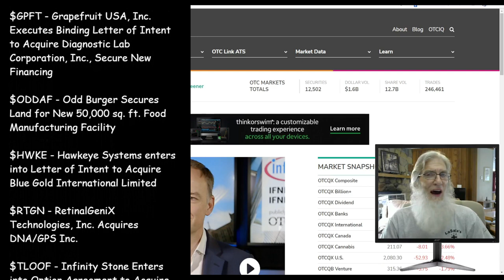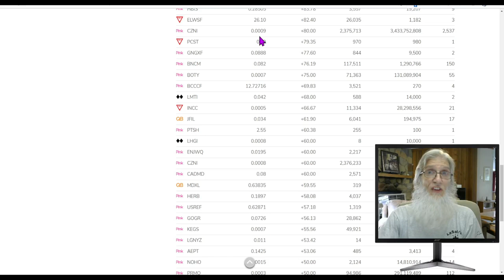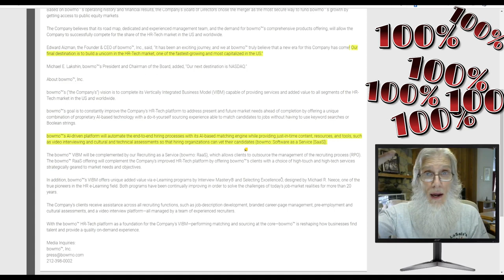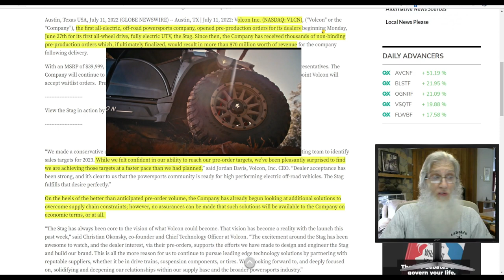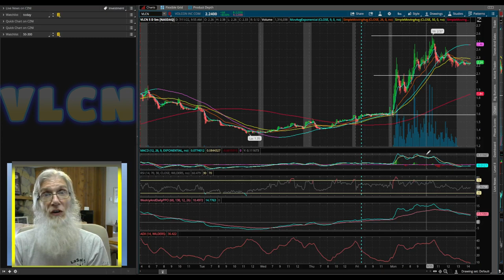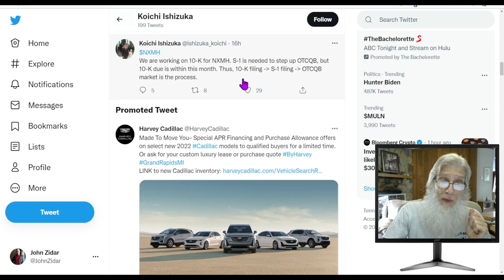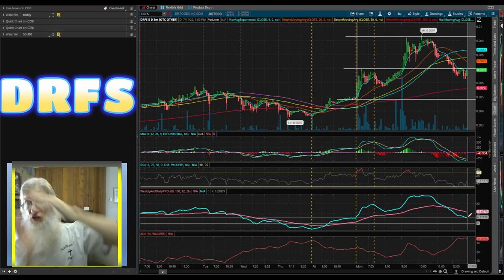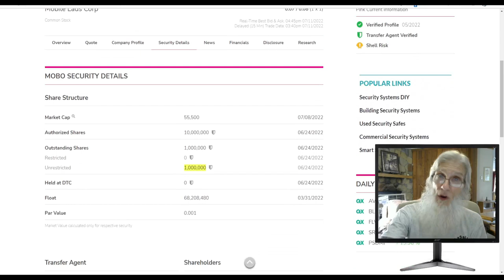BIG PLAYS FOR BIG GAINS!! 🧙‍♂️Zidar-On Top & Hot Penny Stocks 🔥 $CZNI~$VLCN~$DRFS and more!!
Today we focus in on 3 penny stocks that all had great news including a most likely candidate as the next TSPN .and then I share 3 extra stocks their ticker and catalyst...plus recent headline news